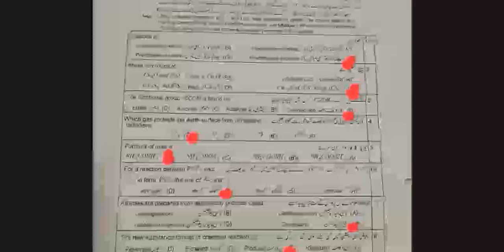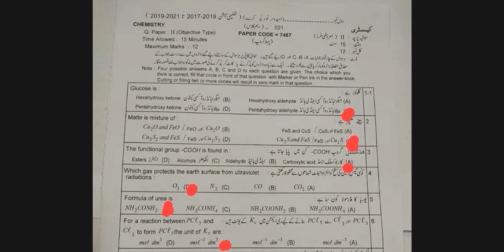Answer Key Chemistry 10th Objective Paper LHR Board Group 1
10th Chemistry Objective Paper Solution LHR Board Group 1